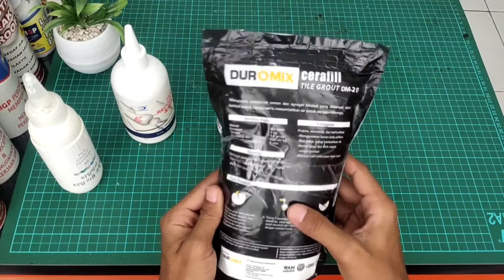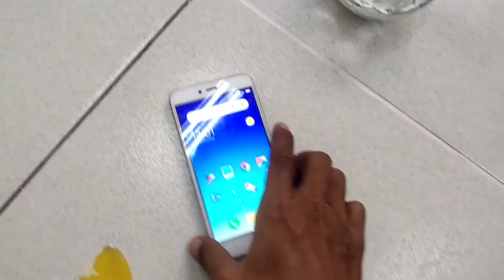Pengisi Nat Keramik DUROMIX Anti Retak Untuk Celah Keramik,Batu Alam,Marmer Dan Anti Jamur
Hai semua nya ini adalah pengisi nat keramik DUROMIX yang fungsi nya sebagai pengisi celah nat di berbagai media seperti :
- keramik
- batu alam
- marmer dan lain nya

Selain itu pengisi nat keramik ini juga anti jamur sangat cocok untuk kita gunakan di rumah,dab untuk cara penggunaan nya juga sangat mudah tinggal kita campurkan dengan air lalu di aduk dan siap kita gunakan.